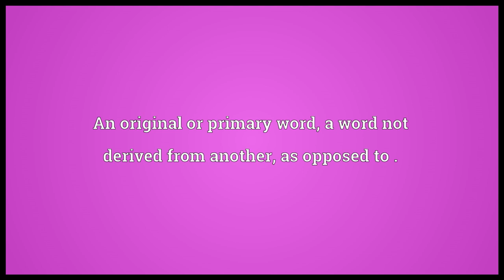Primitive Meaning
Video shows what primitive means. An original or primary word; a word not derived from another, as opposed to .. A member of a primitive society.. A simple-minded person..  primitive pronunciation. How to pronounce, definition by Wiktionary dictionary. primitive meaning. Powered by MaryTTS